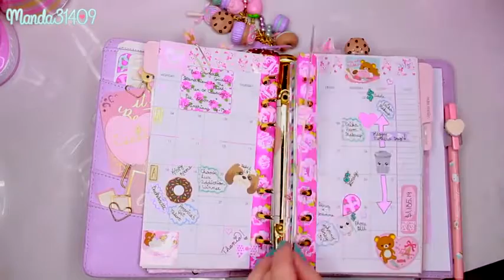Decorating My Planner Summer Month